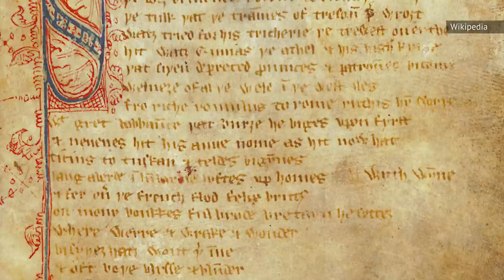Questions We Have After Watching The Green Knight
Like many tales from the 14th century, "Sir Gawain and the Green Knight" gets a little crazy, and the 2021 film "The Green Knight" doesn't stray too far from that theme. The structure of the movie doesn't really fit into modern ideas of storytelling, which leaves a lot of unusual twists and turns that don't seem to have any clear answers.

While it may seem like a simple, traditional story about a knight's quest from point A to point B, meeting interesting strangers on the way, "The Green Knight" doesn't make any of those stops easy to understand. There are some of the biggest unanswered questions in "The Green Knight".

Why summon the Green Knight? | 0:00
Why is the axe in the cottage? | 1:22
Are the giants real? | 2:26
What is the significance of the fox? | 3:35
Who is the Sightless Woman? | 4:53
Who is the Green Knight? | 5:56